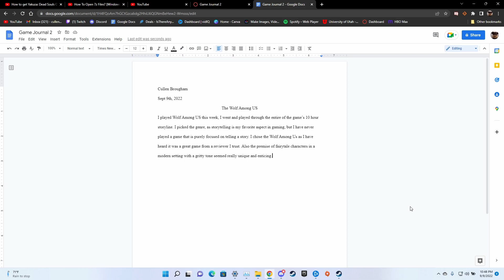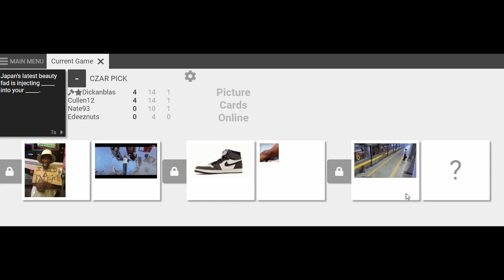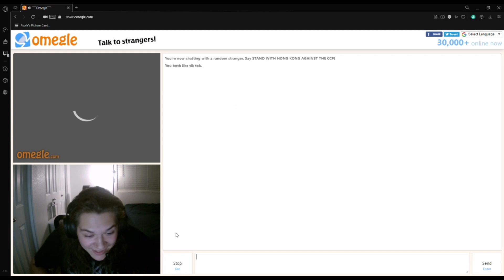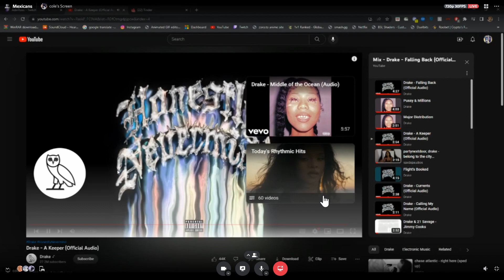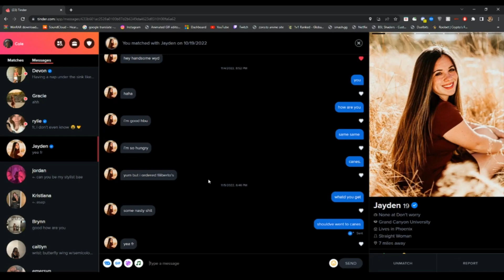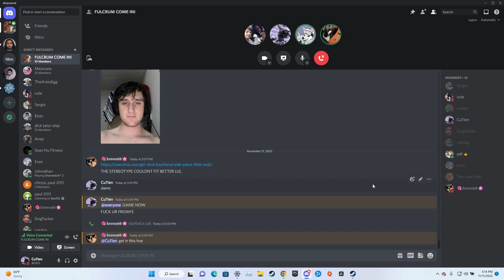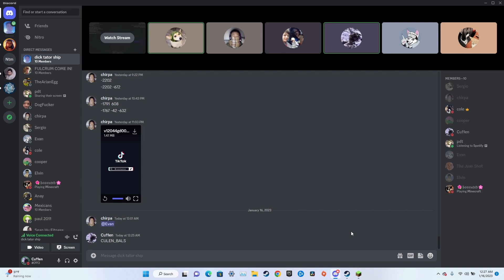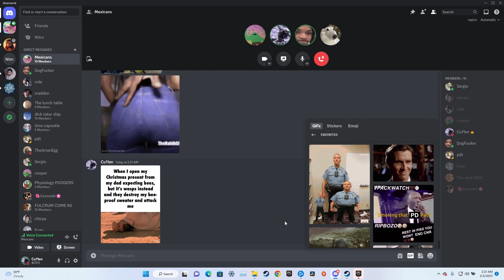Discord Docs: Bugman Found On Omegle Listening to Drake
i've given up